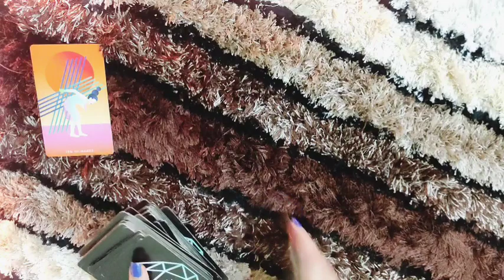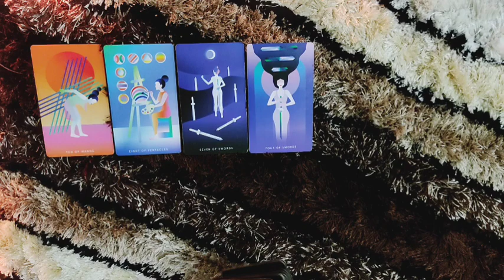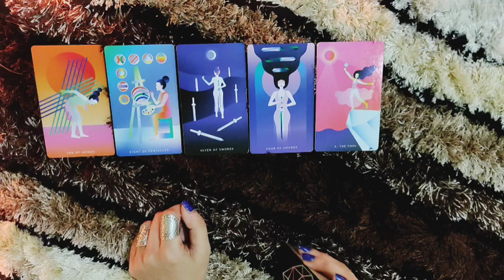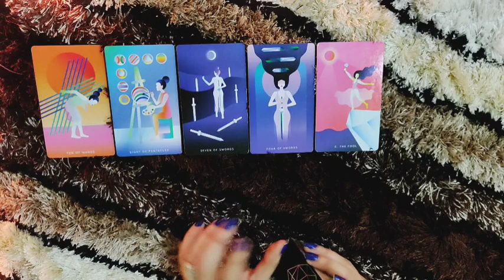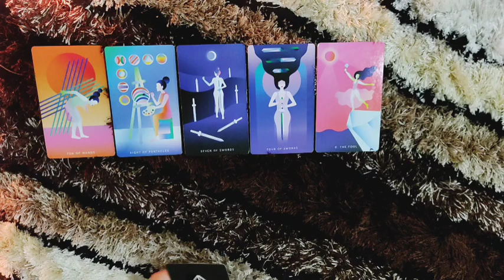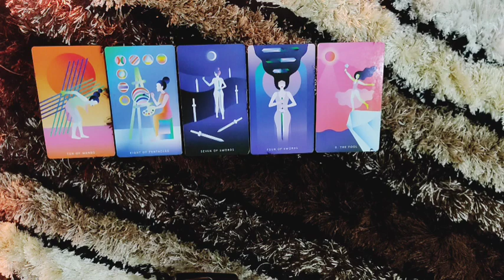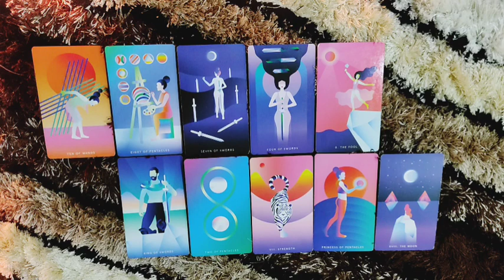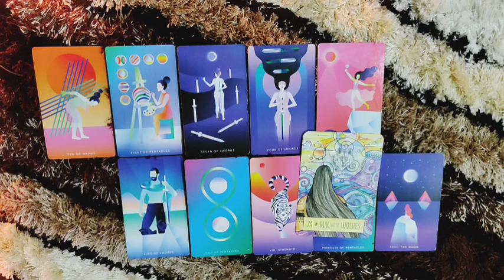*ARIES- JUMPING OVER THE FEARS FOR YOU* JUNE LOVE READING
This is the reading for ARIES people for june. I hope you enjoy.

ttps://youtu.be/aHP__Rdn26M

tps://youtu.be/N_KdLi15e1U